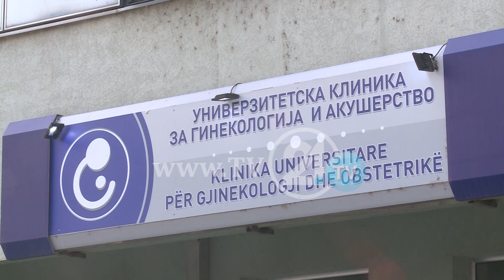“Fëmijët lindin fëmijë”, Destani: Nuk është problem vetëm psikologjik, por edhe shoqëror